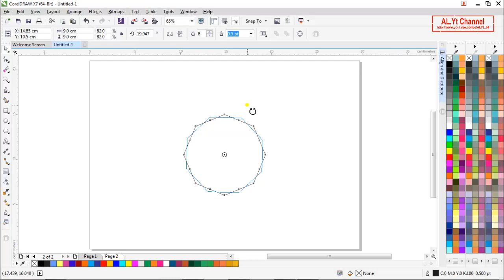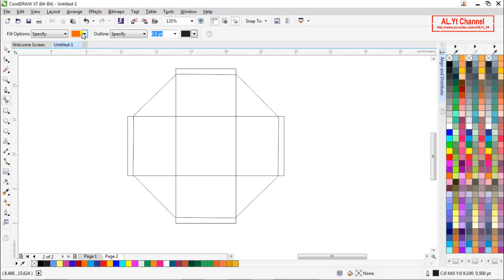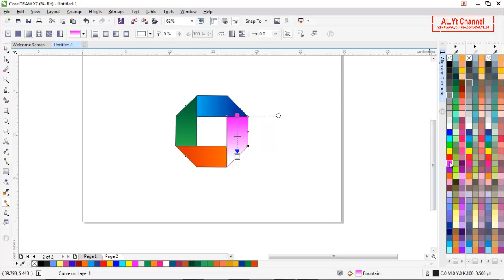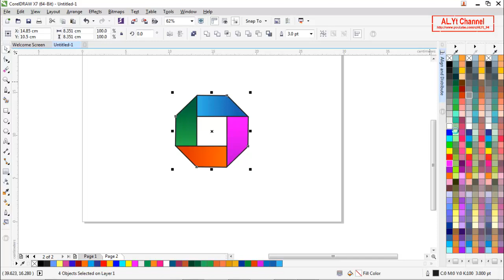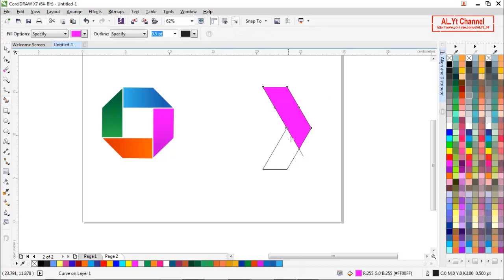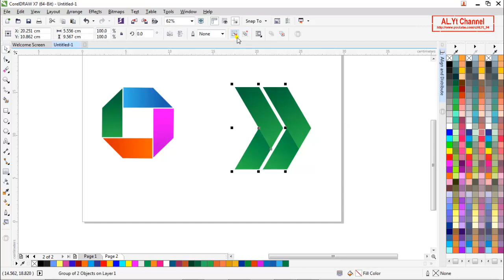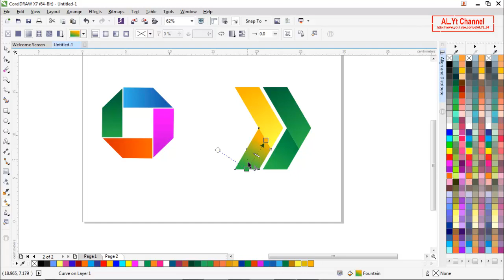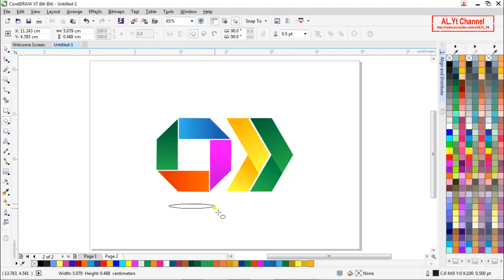Creative Logo Design with CorelDRAW # 11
Hi, friends ..
This Time I Provided Tutorial How To Make Design Creative Logo With CorelDRAW X7.

Relax ..
Enjoy My Tutorials This Time ...
Good luck ..
If You're Happy Please ...